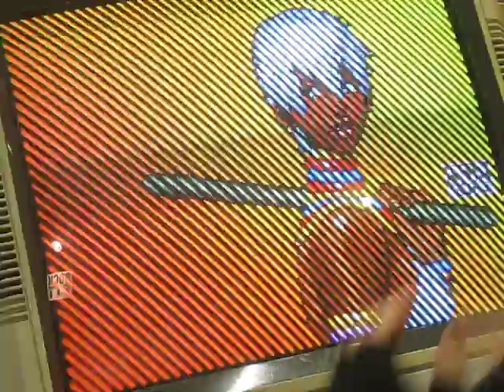Ghost from the Past Reel X: 3rd Strike Pirate Radio 11-09-2019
A highlight of playing 3rd Strike has been the bonds of friendship forged thru the game.
An old friend teleported to Station 69 on his interstellar journey.
Making a very special initial appearance on 3rd Strike Pirate Radio:
Here to educate us all on how to play Necro, Q, Elena.
Introducing Mr. Welch, a jelly magnate with his own moonbase. Enjoy.

Ghost from the Past
3rd Strike Pirate Radio 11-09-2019
Ft. Mr.Welch aka mwelsh, Titus, the King of Jordan aka Jwangggg, 1der